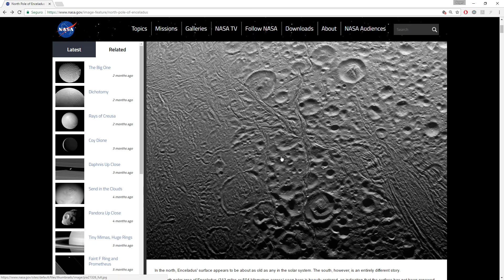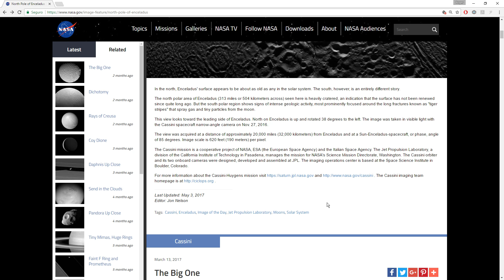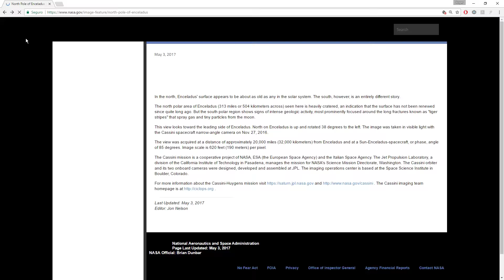Cassini mostra o polo norte de Encélado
“Não se opor ao erro é o mesmo que aprová-lo, não defender a verdade é o mesmo que suprimi-la” - Papa Félix III

Esse canal não aceita nem pede doações/contribuições em dinheiro, etc. Não temos fins lucrativos, mas apenas ilustrativos, usando vídeos, documentos e outros meios facilmente encontráveis na Internet, além de uma dose de lógica e bom senso, que anda faltando muito por ai.

Fiquem à vontade para dar dislikes, se assim quiserem. Não faz absolutamente nenhuma diferença. Caso apreciem pelo menos a boa intenção dessa narrativa, um like e/ou comentário positivo seria bem vindo.

Apenas aceitamos ajuda de pessoas bem intencionadas e parcerias com outros canais sérios do YouTube.